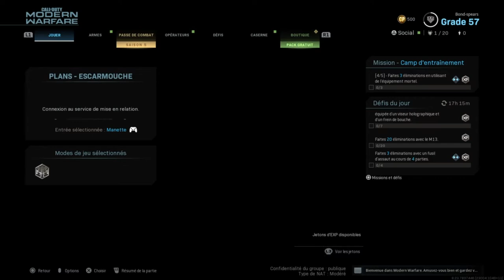Call of duty MW (Season 5): "Enragé sur la nouvelle Map Suldal Harbor". fr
Nouvelle partie les amis. Bon visionnage à tous.